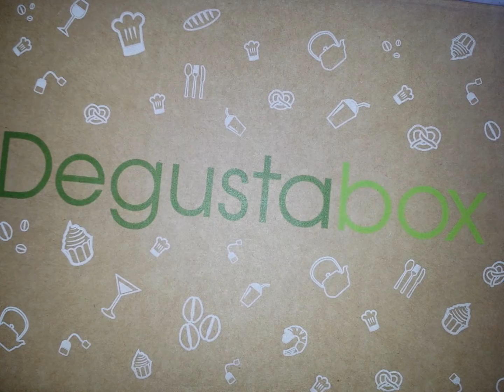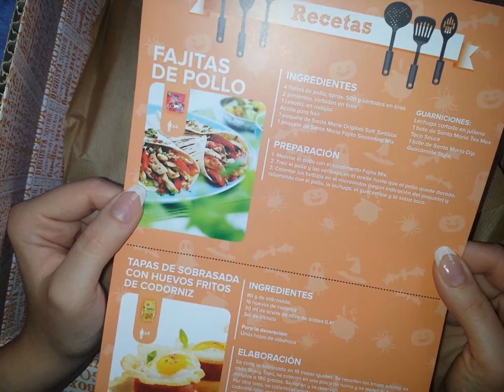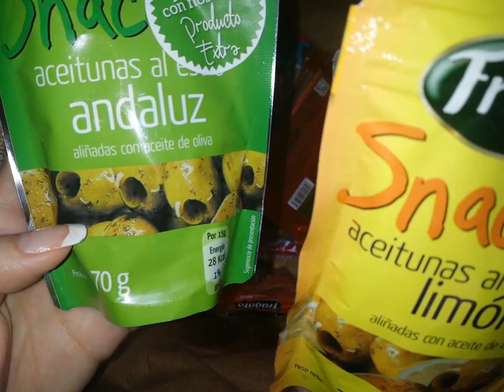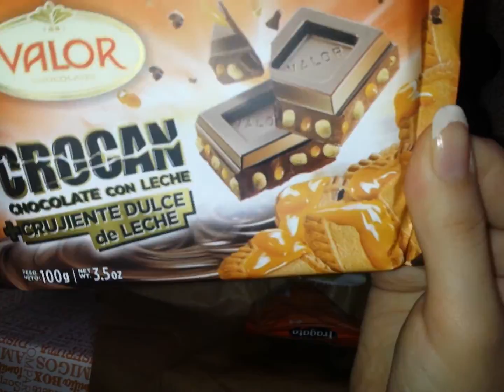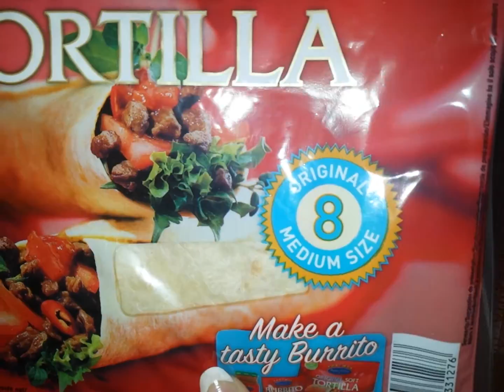DEGSTABOX : cutia din Octombrie